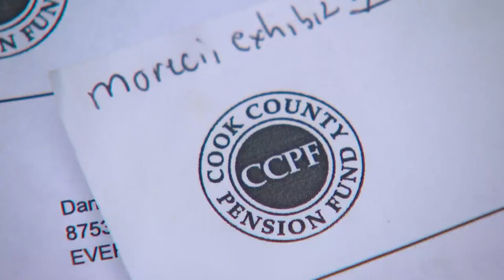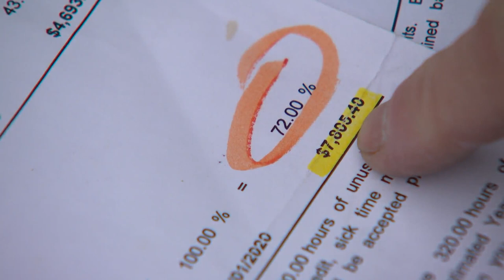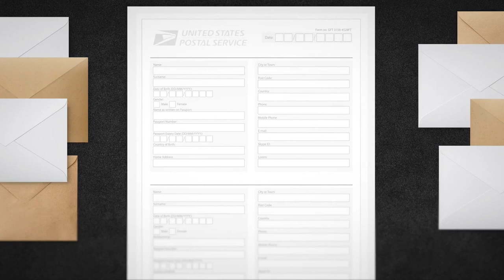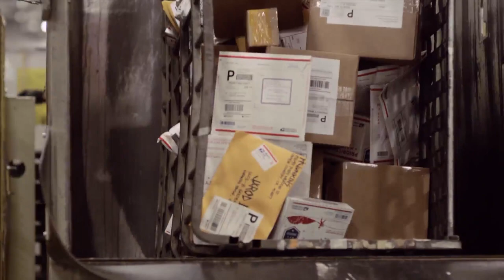Lost letter could cost ex-county worker $1 million in retirement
A former Cook County Sheriff’s officer tells WGN Investigates a postal delay could cost him big.